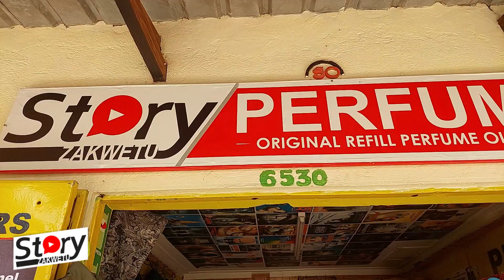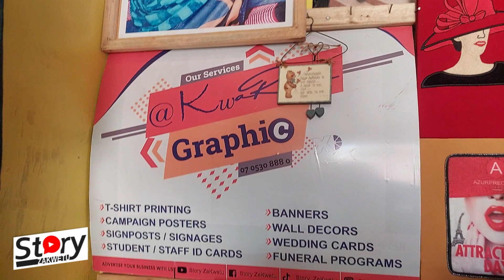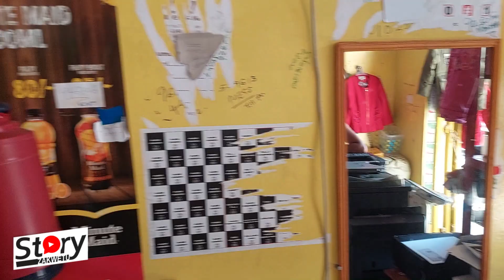OUR MALI MALI SHOP TOUR l YOU WON'T BELIEVE ALL THESE PRODUCTS & SERVICES FIT IN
Everything you seen in this video is a product or service we offer in our tiny mali mali shop. How many products or services have you noted? Leave us your comment

You got some touching real life story?
Story ZaKwetu is a story sharing platform. This is our story, this is our song

We listen to it, it goes through a sieving process and Kaboom! The world gets to hear it.